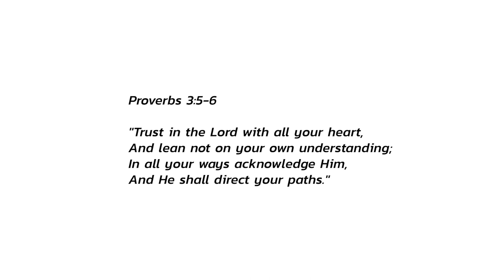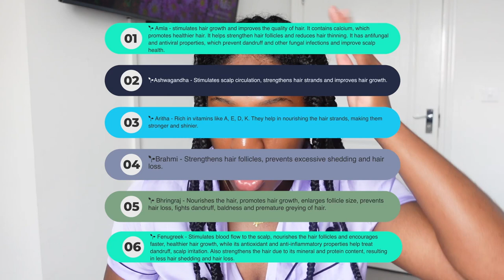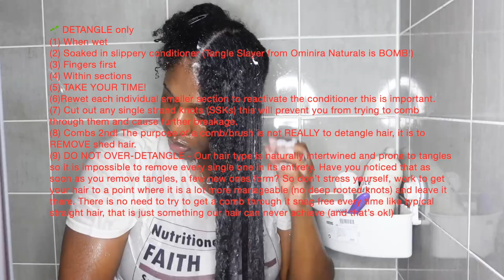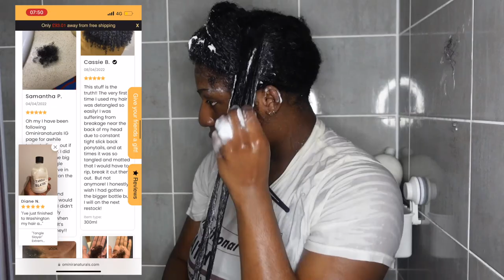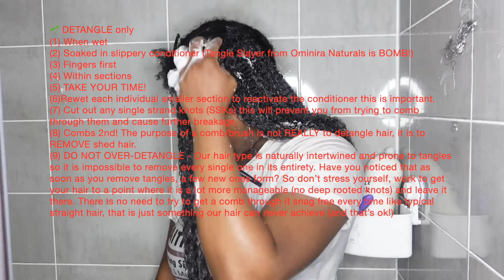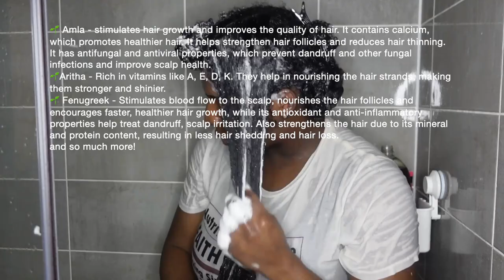START to FINISH Growth 🌱 Routine (Postpartum) | 7 WEEK BRAID TAKEDOWN | VERY detailed | VLOG 19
Hey beautiful people, in this video I show you my start to finish hair growth routine postpartum edition for optimal growth! If you:

🌟Have been stuck at the same length for years?
🌟Have hair that constantly breaks off no matter what you do?
🌟You don’t have a set hair routine and make it up as you go along?

…this simple routine is for you.

(SAVE THIS FOR WASH DAY!)

Steps below + products  used👇🏾
🌟 WASH DAY PREP
Use an oil to take down braids, detangle + remove buildup

🌟If high porosity do a hot oil treatment before shampoo if low porosity skip to next step.

🌟 DETANGLE
Finger detangle in sections gently with Tangle Slayer, rewetting to activate the conditioner.

🌟CLEANSE
Shampoo with Hair Growth Shampoo and Massaging brush (sections of 4) Shampoo is packed with so many potent herbs that nourish, strengthen and stimulate hair regrowth

🌟DEEP CONDITION🌟
Apply Deep Conditioner into smaller sections minimum 20 minutes. For Low Porosity use a steam cap to optimise moisture penetration 💦

🌟MOISTURE COMBO🌟
Rinse, Apply Leave in Conditioner  + Oil combo

🌟PROTECTIVE STYLE🌟
1. Cornrows OR
2. Blow out with my trusty rev air on speed 7 heat 1 until my hair is 95% dry.

Try this every time you take down your protective style and see how much length you will retain. 💫

⚡️⚡️All products are from @ominiranaturals/ OminiraNaturals.com we have SALES this July ⚡️⚡️

Time: 24hr Flash Sale @ 1pm BST/8AM EST

Date: 3rd Year - 7/7 Anniversary Sale - 7th - 10th July
Time: 1pm BST/8AM EST

🌟Sign up to the waitlist on the website for exclusive restock alerts 🌟

🌟TIMESTAMPS🌟
00:00 - Intro
2:56 -  Braid Takedown
7:42 - Wash Day Tools
8:06 - Detangle with care
11:57 - Cleanse
12:45 - Deep Condition
14:28 - Moisture-Combo
15:38 - Protective Style
16:33 - Postpartum Shedding - Stimulate hair growth

My fave products:

🌟Hooded Dryer

-  Type: 4A/B
-  Density: Thick
-  Porosity: Low

I post daily updates in real time

I'm a UK Youtuber who focuses on Natural Hair Care, Motherhood & Entrepreneurship

(Prod. by Basman GZ

Tags / Keywords because we all want this video to do well! 😘
BEST ROUTINE to GROW SHORT NATURAL HAIR FAST, Postpartum hair care, postpartum shedding